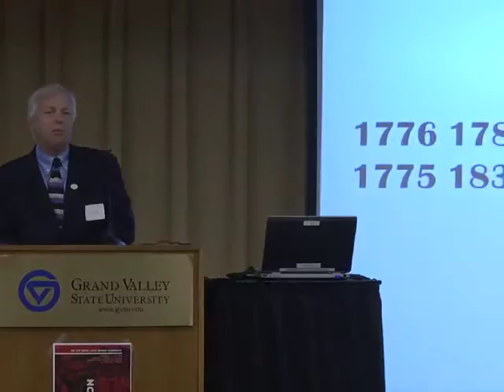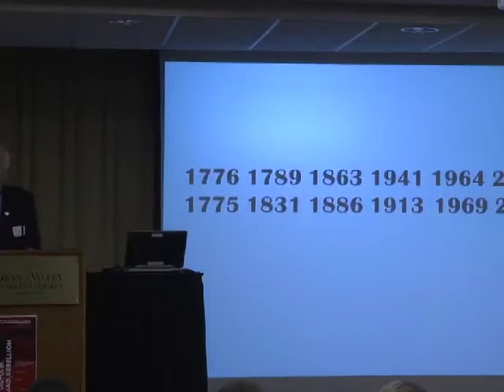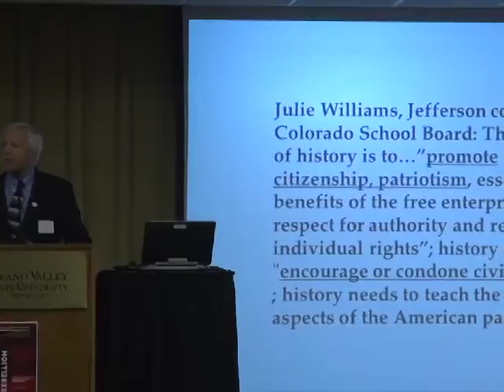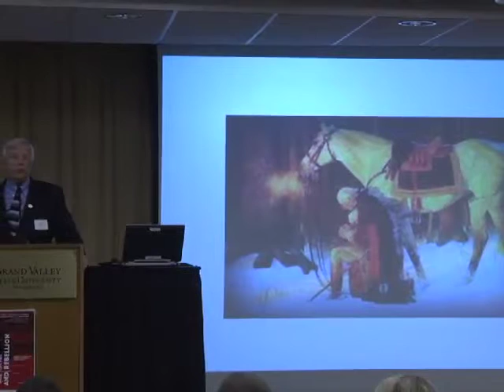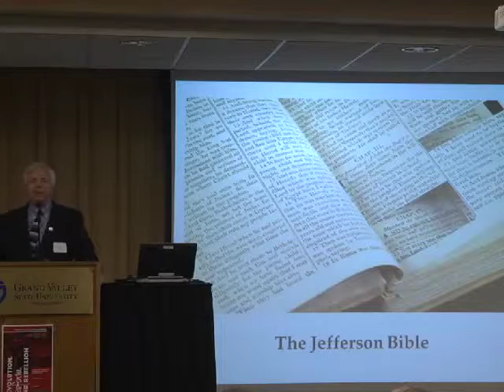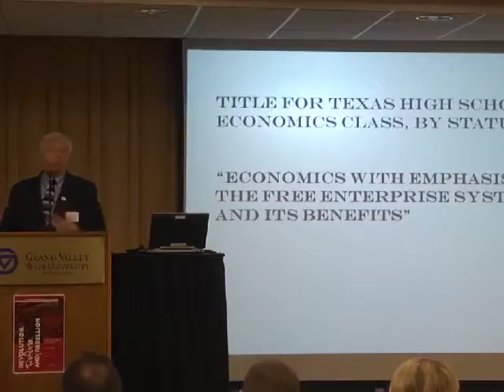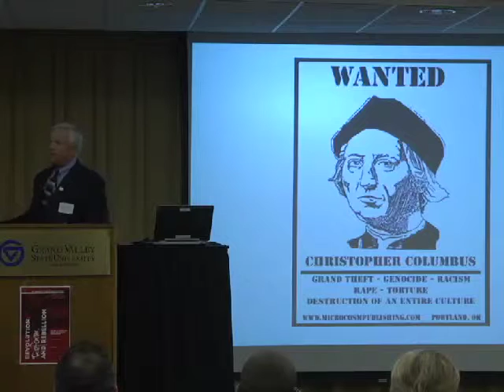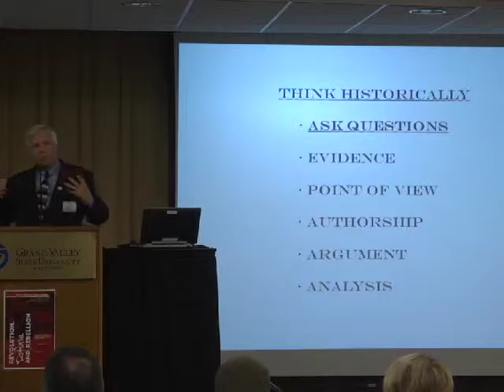Fritz Fischer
Dr. Fritz Fischer presenting at the 41st Annual Great Lakes History Conference at Grand Valley State University, Grand Rapids, MI on October 9, 2015